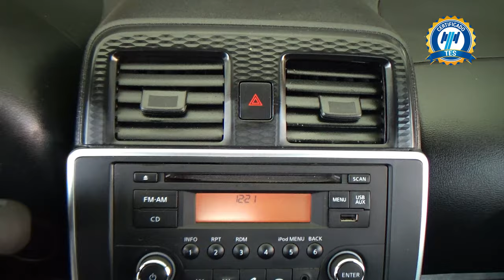Nissan / March / 2022 - 25162